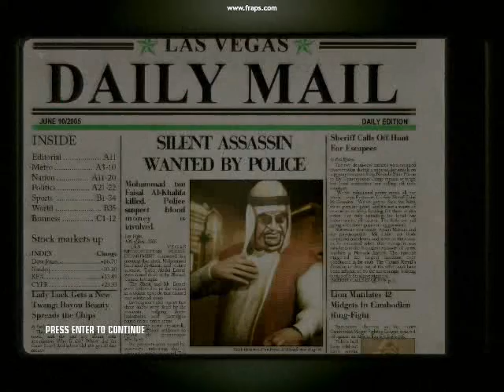Hitman: Blood Money - House of Cards - White Knight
!!NEW WHITE KNIGHT BASED ON 007 VIDEO!!!

I made this video based on James Bond 007 Movies.
After many videos created , based on Hitman: Blood Money
missions, with Hitman wearing the so wanted WHite Suit,
I decided to put something different into
my White Knight Series. As a James Bond fan,
I created sort of Hitman as Bond in a mission.

Of Course bond movies are not as
good without a nice soundtrack, so I
decided to put the best score: John Barry
Orchestra. He is considered one of the first persons
to innovate music score for action movies,
So I included the Soundtrack from the movie
From Russia with Love into this video. Considered
by many the best bond movie so far.

The beggining of the video I've included
the names of the producers from Bond movies,
and recreated the Bond movies introductions.

This movie was played on Normal Difficulty
achieving Silent Assassin. The intention
of this movie is a tribute to the producers
of James BOnd and of course to Eon Productions
and of course for the youtubers who asked me
for more videos and support.

Hope you enjoy the video as the same way
as I did making it.